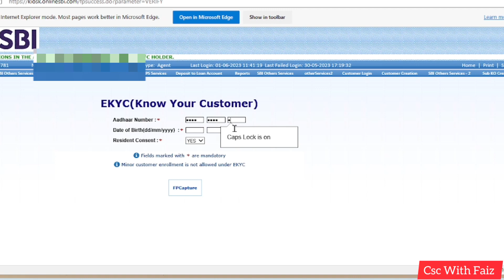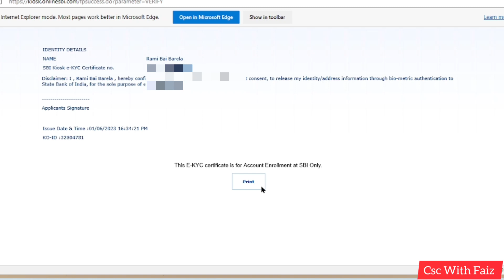SBI PORTAL पर EKYC कैसे करें 2023 में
𝙃𝙚𝙡𝙡𝙤 𝙂𝙪𝙮𝙨.
ᴍʏ ɴᴀᴍᴇ ɪs ғᴀɪᴢᴀɴ sʜᴇᴋʜ.